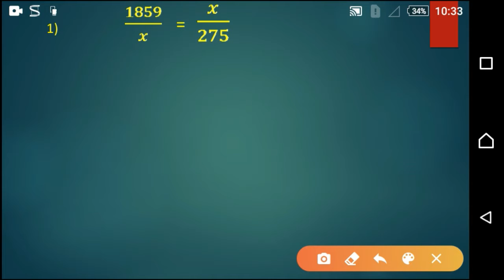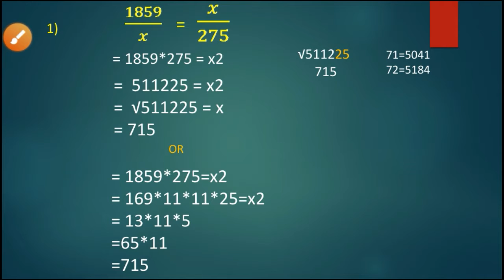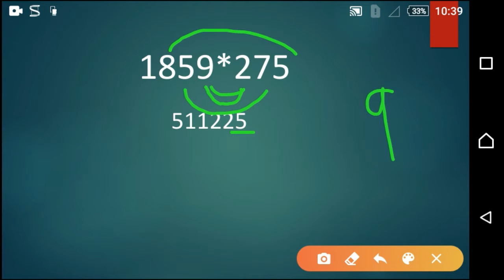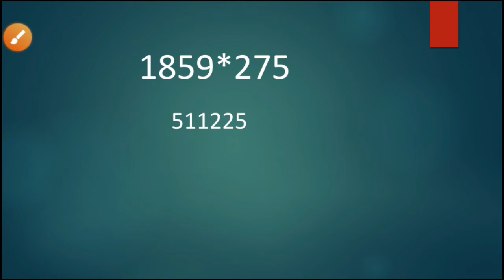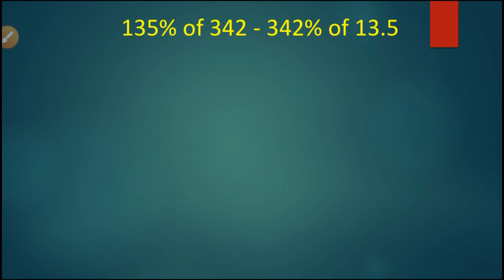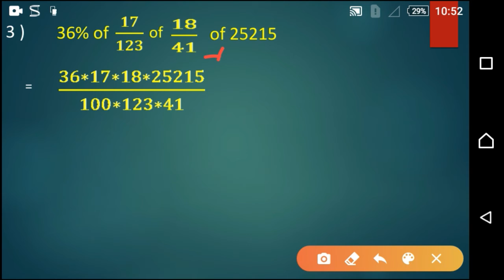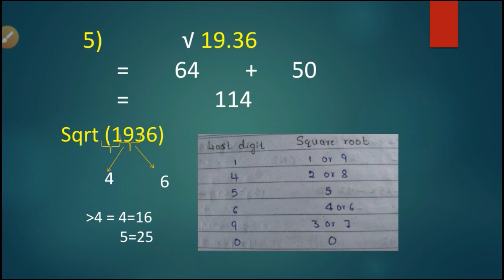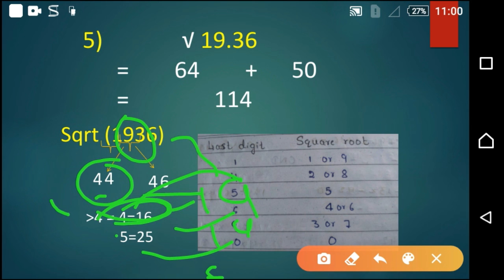SIMPLIFICATION SET - 2 | BANKING SPECIAL CLASS IN KANNADA